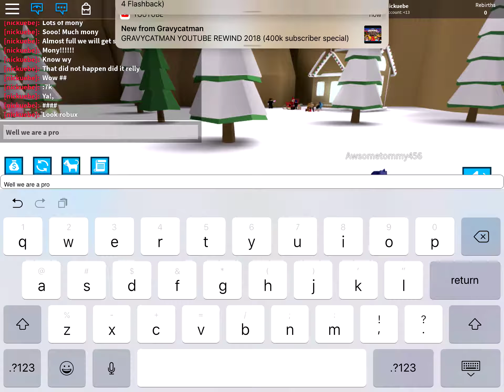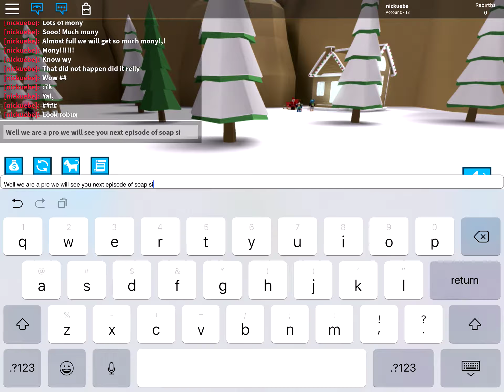New game soap simulator noob to pro episode 1 of soap simulator I’ll make more episodes